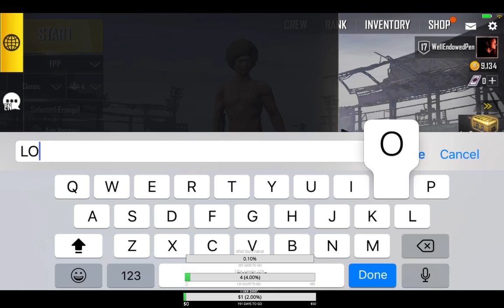PUBG Mobile - Can I Solo Squads on First Person Mode? It's a 50/50.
My sound didn't record for some reason... The best round is the last 30 minutes though xD -- Watch live